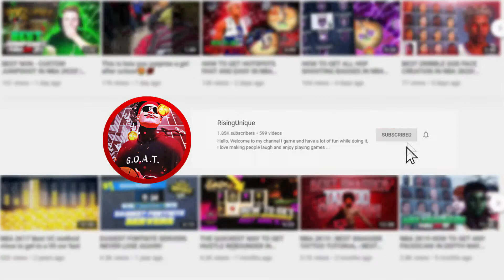I DECIDED TO PLAY NBA 2K20 PARK AS JA MORANT! ROOKIE NBA PLAYERS AT THE PARK! NOTHING BUT GREENS!!!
Add me on Snap: Hwentworth3

Follow my girls Insta: Gelica4321

Hello, make sure yall subscribe and like the video yall, I appreciate all the support, Like, Subscribe, and Turn on them Notifications to be aware when I stream or Upload, Thanks Have a great day everyone!